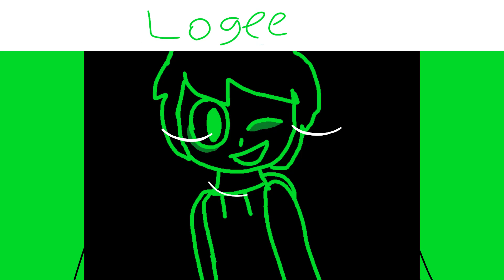Proto Disco || Meme || Big gift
⚠️ Intended for users aged 13 and older only ⚠️

Original: I think Mimibuns

I made another gift for some really cool friends who you should sub to right now! Seriously all these people are amazing go support them

Made with: Flipaclip, Ibis Paint X
FPS: 12

Characters (in order):
Cactus - Mine
Darus - ​⁠@Darus4711
Picture Of Milcery/POM - Moved channels
LogeeBoi - ​⁠@dareallogjam
Gliscor Wallpaper - ​⁠@cgofficial9441
Candle - ​⁠@Trollse
TV - ​⁠@Zero_Prodz
CM - ​⁠@CMIsStVpid